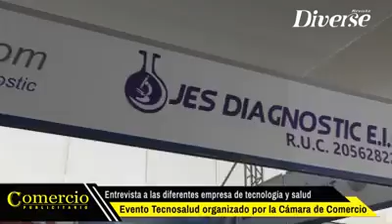Tecnosalud Arequipa 2018 - Cámara de Comercio de Lima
La feria para los profesionales del sector salud en el Perú, realizado el 13, 14 y 15 de setiembre en el Mall Aventura de Porongoche, en la ciudad de Arequipa